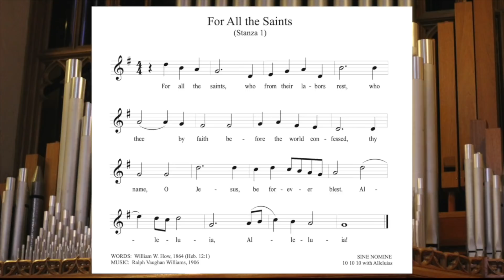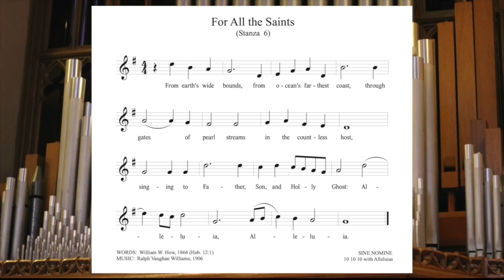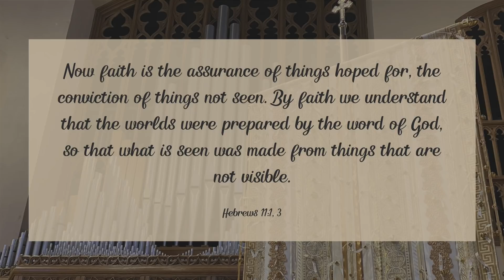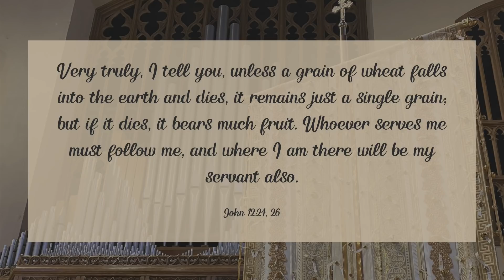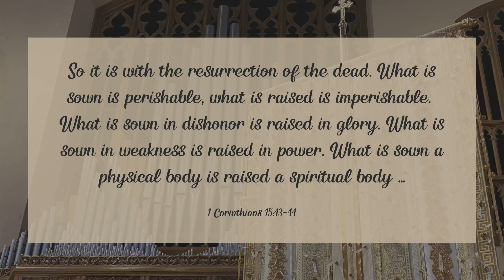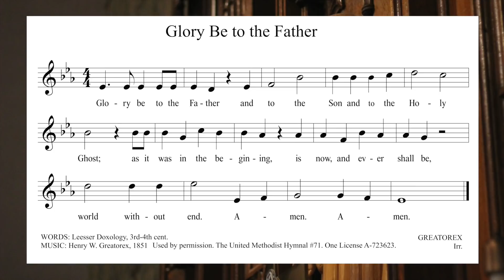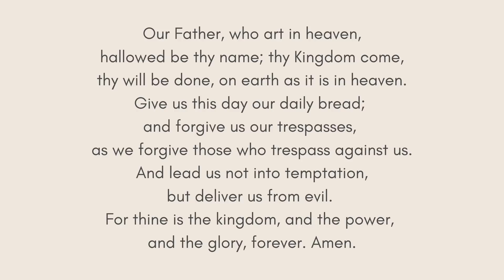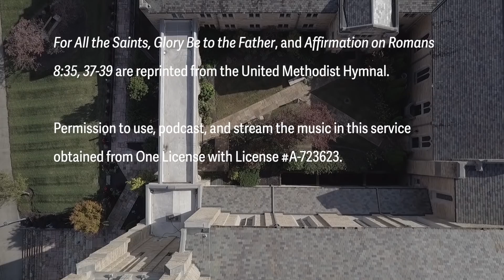November 1, 2020 - Online Worship with Church Street UMC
Welcome to Worship at Church Street United Methodist Church in downtown Knoxville, TN. We are delighted you have decided to worship with us this day - All Saints' Day.

All aerial images and aerial videos by Aaron Blake.

Guidelines for our chats and comments:
All are invited to join together in Church Street's virtual worship opportunities. Be mindful of sharing personal or private information online. If you have a personal matter to share, we hope you will connect with the church directly, by going to our website to complete an online prayer request or online contact form. Your message will be directed to the appropriate staff member or ministry leader.

Online worship, even in the virtual space, is a corporate experience.

    1. No profane language, or language deemed inappropriate by the moderator(s), will be permitted.
    2. Conversations should pertain to the worship experience and not personal or private matters (this is to protect the worship experience AND to protect your personal information).
    3. We hope for communal encouragement and lifting up of others in this shared space.
    4. By posting to this page, you agree to have your name / avatar / user name posted publicly.
5. If you have a question pertaining to the church or about a specific ministry, please email your question to communications AT churchstreetumc DOT org or use the contact form

If an individual does not follow these guidelines, they may be blocked from using the chat feature on our pages. Thank you for working together to make our worship time together a safe and shared experience with God and each other.